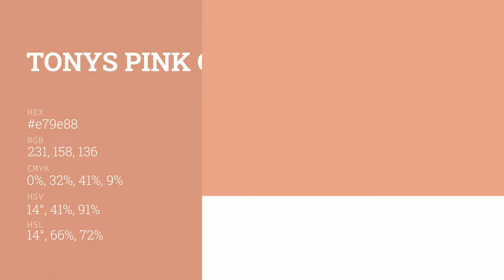Tonys Pink color e79e88 hex color - Orange color - Cool color e79e88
What color is Tonys Pink ? e79e88 hex color - Orange color - Cool color e79e88

Hex e79e88 Color Code is also known as Tonys Pink color.